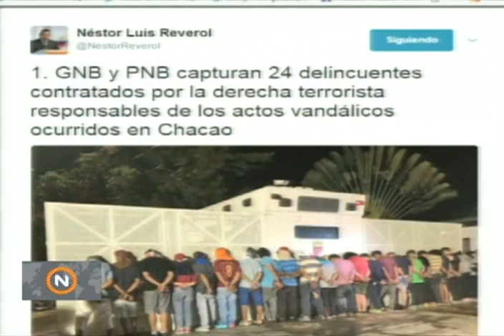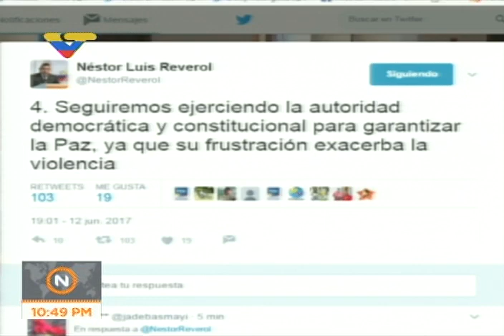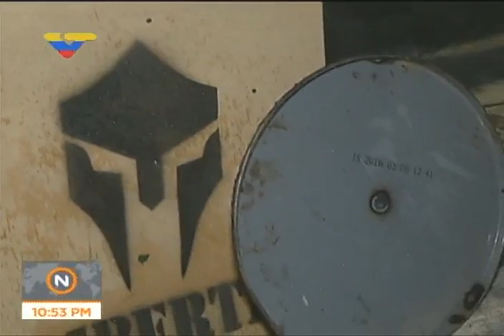Veinticuatro detenidos por ataque a Magistratura y Ministerio de Vivienda en Chacao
El general Fabio Zavarse informa sobre la detención de 24 miembros de grupos de choque, de los 150 que atacaron la Dirección Ejecutiva de la Magistratura (DEM-TSJ) y el Ministerio de Vivienda este 12 de junio de 2017